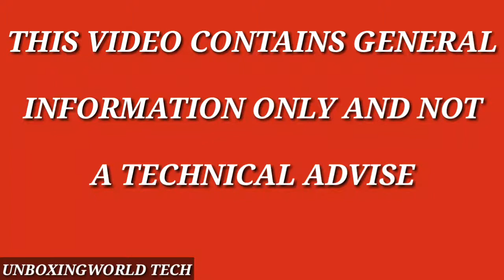5 ESSENTIAL FLUIDS and LIQUIDS for your CAR.